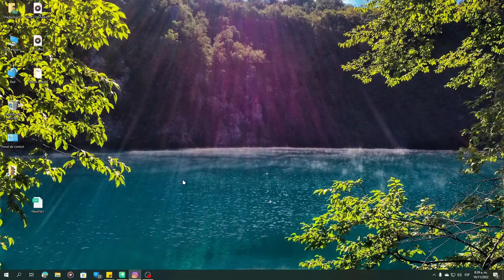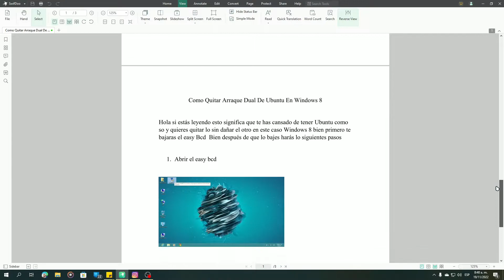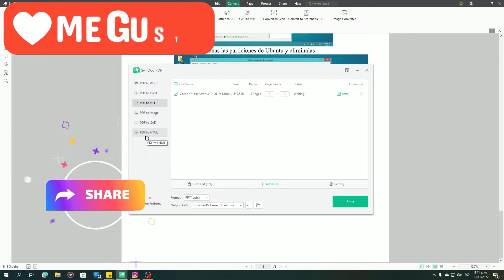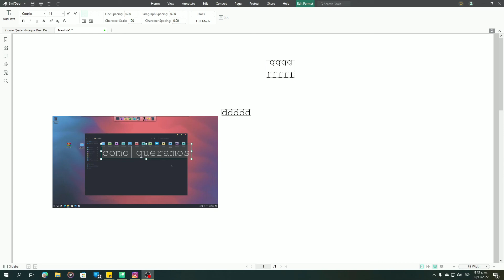SwifDoo PDF Nueva Actualizacion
Nueva Actualizacion de SwifDoo PDF